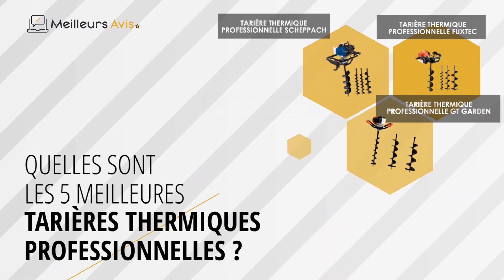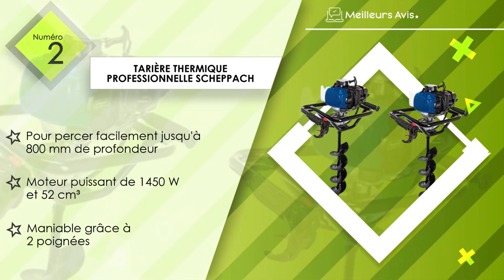⭐️ MEILLEURE TARIERE THERMIQUE PROFESSIONNELLE - Comparatif 2023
⭐️ Tarière thermique professionnelle Fuxtec
⭐️ Tarière thermique professionnelle Scheppach
⭐️ Tarière thermique professionnelle GT Garden
⭐️ Tarière thermique professionnelle Todeco
⭐️ Tarière thermique professionnelle TIMBERPRO